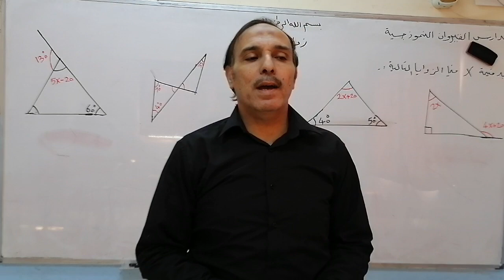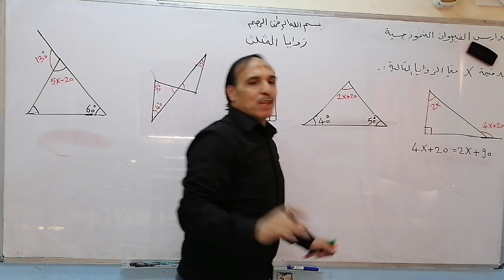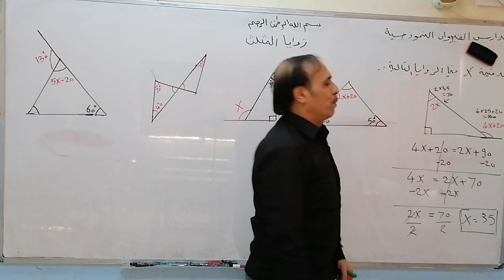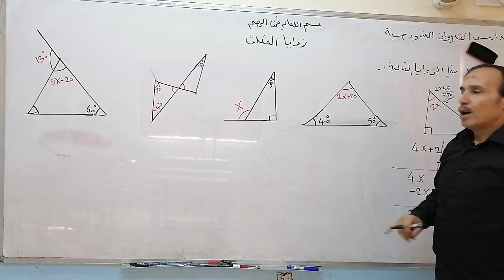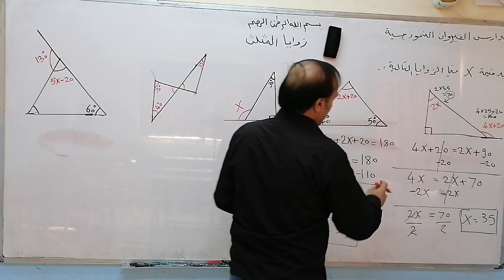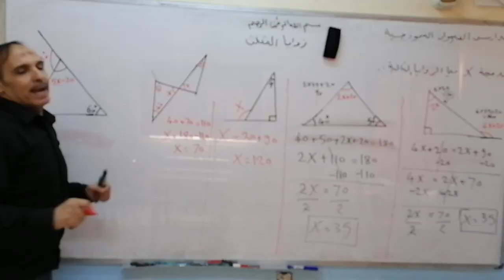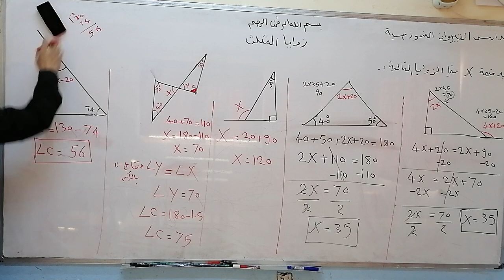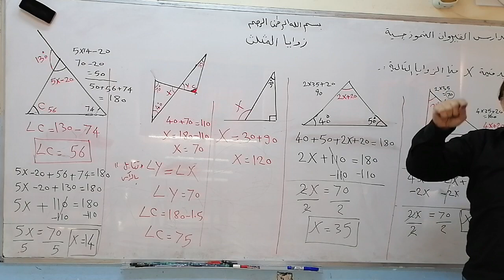رياضيات الصف السابع درس زوايا المثلث الجزء الثاني